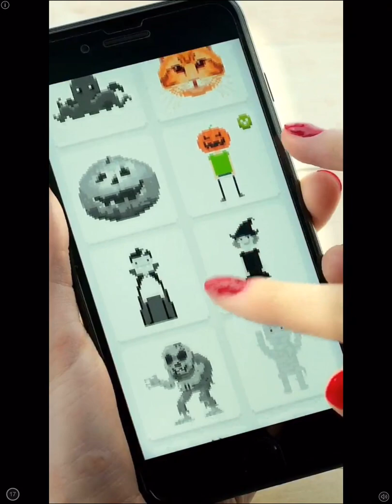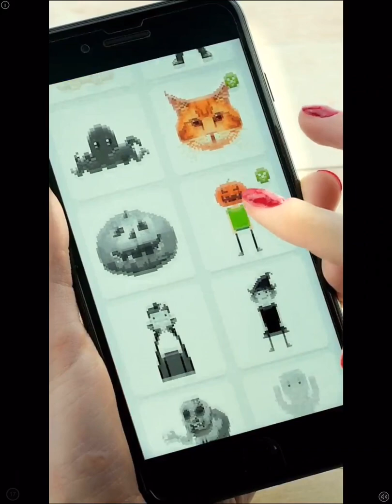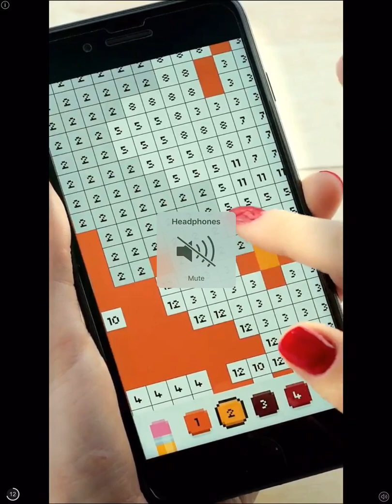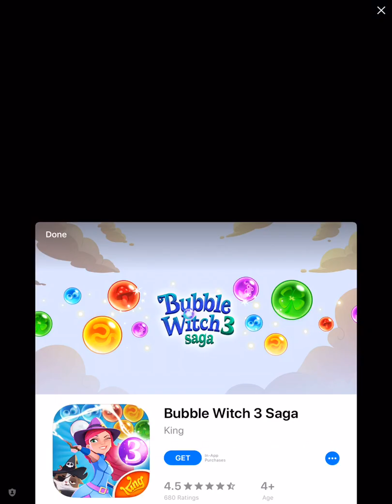Puzzle at ZEN game level 57-65